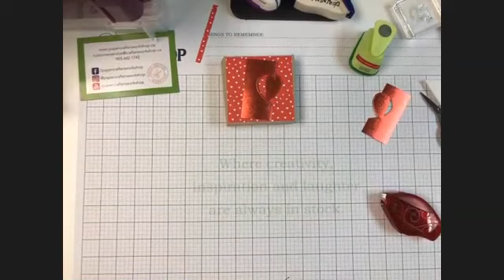Mini Memory Book in a Pizza Box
Learn how to make a "pizza box" style container that is perfect for smaller cards, gift cards and more. THEN, make a mini accordion memory book to put inside.